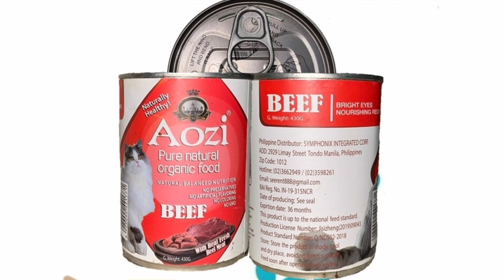Filipino Shopper | LANDERS SUPERSTORE Arcovia City | Ugong | Pasig City